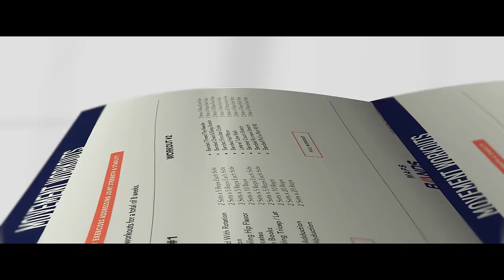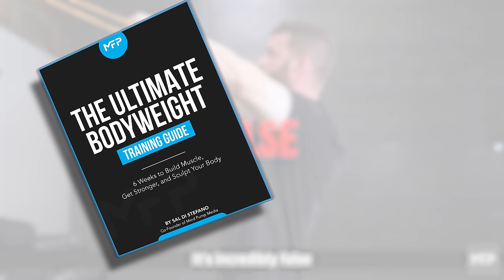The Best BAND WORKOUT for Building Muscle | Mind Pump 2080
LAUNCH SPECIAL: MAPS Bands, Retail for $97, with $30 off during the launch. Public price is $67. Includes 2 E-Books: Bonus #1: Ultimate Bodyweight Training Guide (Retail: $47), Bonus #2: Quick Meals for Health & Fitness (Retail: $47). Money back guarantee, Ends Sunday, May 28th.

00:00 Intro
02:46 One of the most effective yet most overlooked tools for building maximum strength, maximum muscle, and mobility in enhancing fat loss are resistance bands! Bands can be quite advanced.
05:06 Bands bad PR and poor application.
7 Unique Benefits of Bands.
14:27 #1 - Strength curve.
18:20 #2 - Constant tension.
19:15 #3 - Encourages controlled negative and good form.
22:02 #4 - Does far less muscle damage.
29:37 #5 - Encourages isometric squeeze.
33:00 #6 - TOTALLY novel.
36:00 #7 - Easy on the joints and low risk of injury.

Maximize Muscle Growth & Recovery with Anabolic Triggering Sessions – Mind Pump TV

The Most Overlooked Muscle Building Principle - Mind Pump Media

Mind Pump #2005: How To Incorporate Isometric Training Into Your Routine

Mind Pump #1897: Why Phasing Your Workouts Is So Important & How To Properly Switch It Up